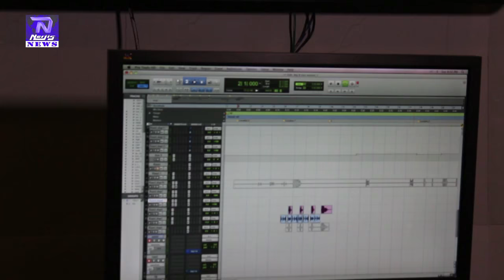Aamir Vs Om Swami Baba New Song Recording